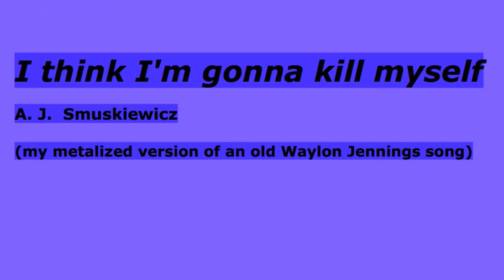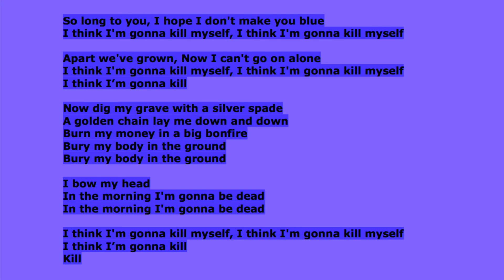I THINK I'M GONNA KILL MYSELF (metalized Waylon)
My metalized version of an old Waylon Jennings song.